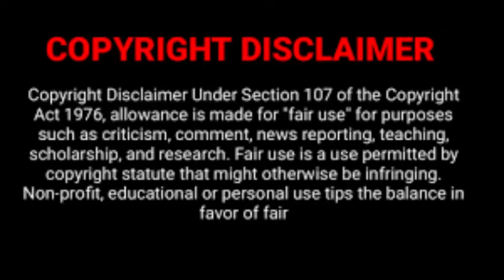கலாப காதலா Ep - 3 | Drama with Sindy | BLTamilseries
Enemies to lovers Romantic Love story